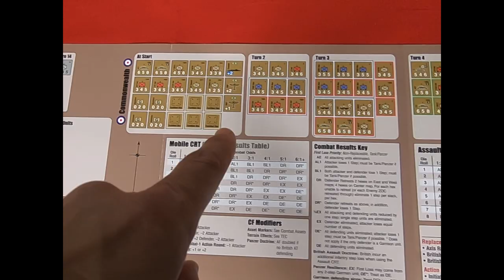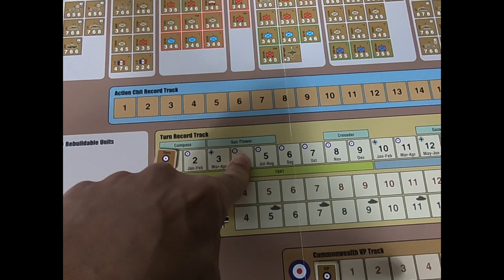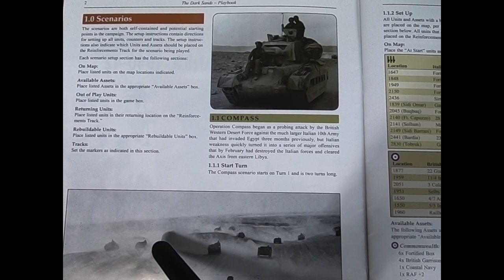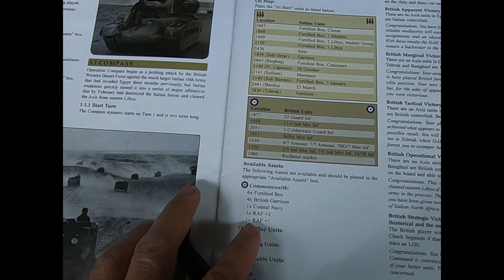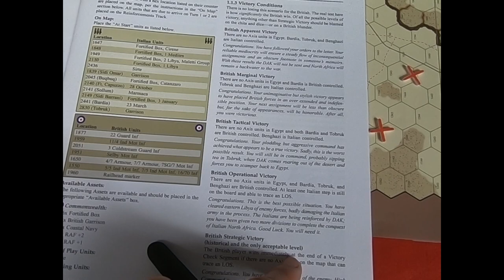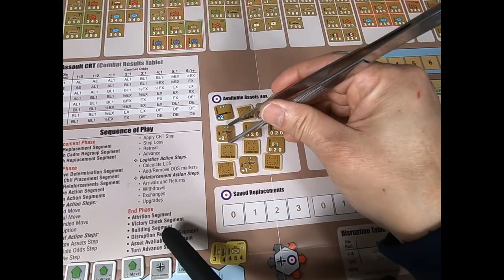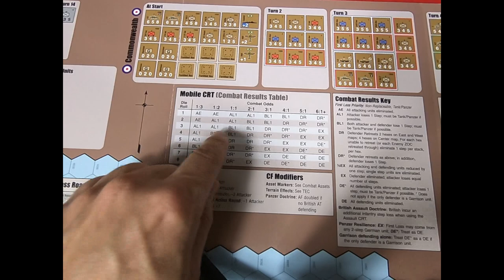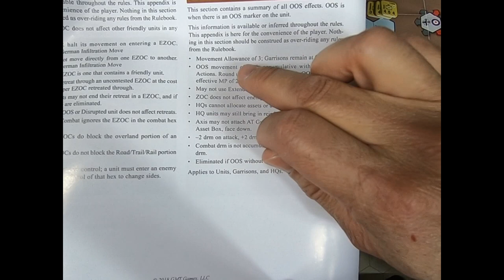Let's play The Dark Sands by Ted Raicer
A playthrough about the last wargame designed by Ted Raicer